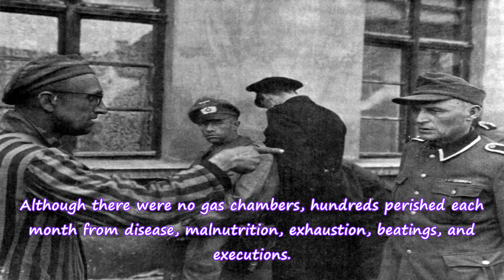A concentration camp victim identifies a SS guard, 1945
The picture depicts a liberated Russian inmate pointing an identifying and accusing finger at a Nazi...